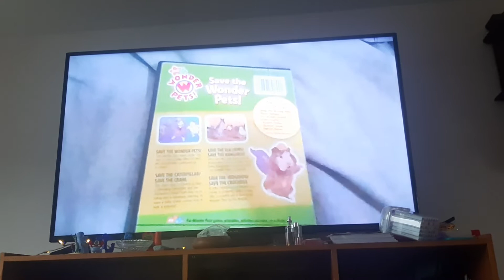Save the Wonder Pets DVD to save a Baby Blowfish and are accidentally swallowed by a whale